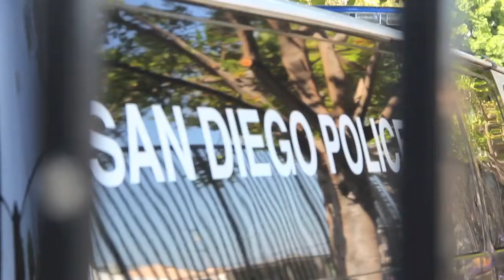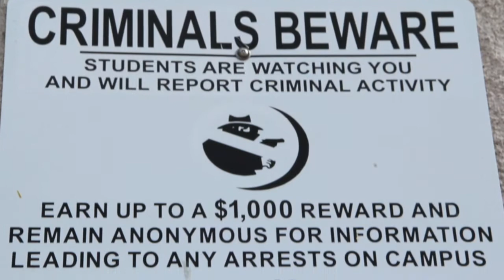San Diego Youth Media Boot Camp: Expelling School Discipline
bout this episode Made during the Media Advocacy Boot Camp in San Diego held at the Media Arts Center. Youth worked over the course of July 6th-8th to create video, audio and blog pieces themed around Neighborhoods, School Meals and School Discipline. This short doc on school discipline was produced by produced by Andres Garcia and Rosa Solache with Jazmin Jones with mentor, Jazmin Jones.